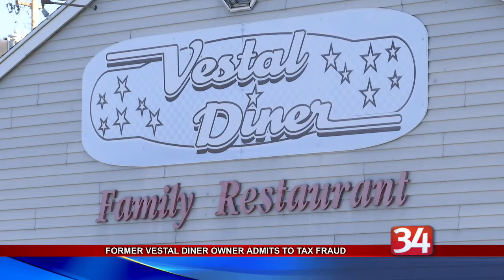Former Vestal Diner Owner Charged